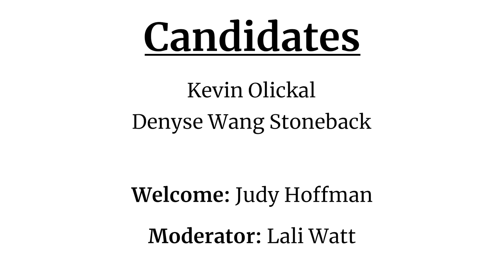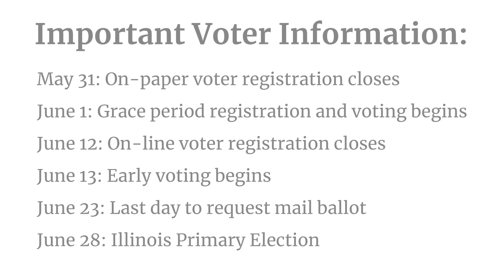Candidate Forum - Illinois 16th State Legislative District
Candidate forum featuring the Democratic candidates in the June 28, 2022 Primary election for State Representative for the Illinois 16th State Legislative District. Held on May 24, 2022 at the Skokie Public Library.

Candidates:
Kevin Olickal
Denyse Wang Stoneback